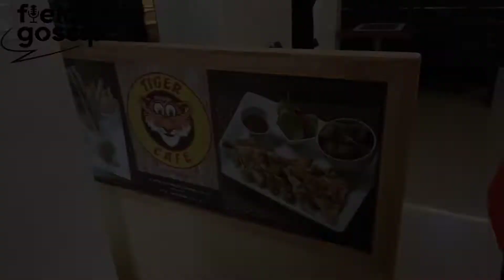ROYAL BENGAL TIGER CAFE | বাঙালিয়ানা CUISINE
বাঙালিয়ানা CUISINE নিয়ে হাজির ROYAL BENGAL TIGER CAFE-র নতুন ব্র্যাঞ্চ। কি কি থাকছে এর মধ্যে? চোখ রাখুন পুরো ভিডিওতে।
Interview & Edit - Sayantan Sen
Camera- Tanmoy Sasmal